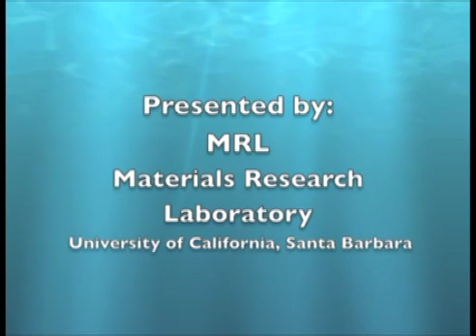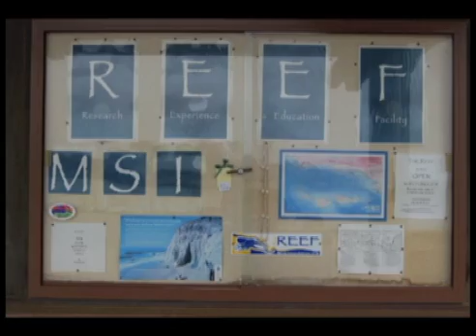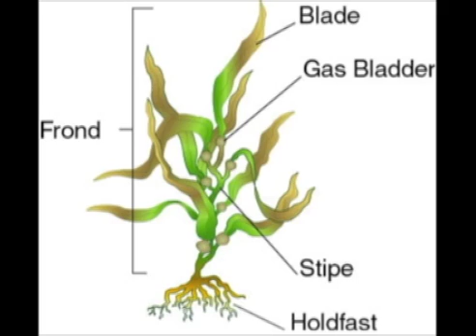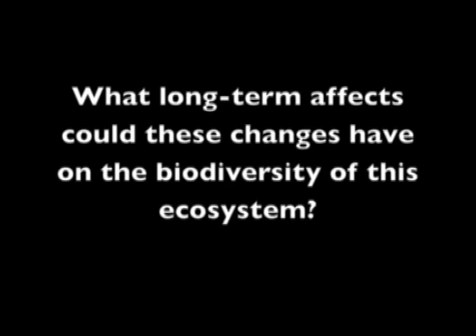Life in Between the Tides - Part 4: Changes in Ecosystems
This video segment has three stories of how ecosystems are changing and how organisms are affected by these changes.  Each story is followed by a series of questions that can be used for a class discussion or as writing prompts.  The entire segment can be followed by "Activity 4 - Biodiversity Action Plan".
Part 4 of a series of videos developed by Bret Klopfenstein, Biological Sciences Instructor at Ventura HS as part of his Research Experience for Teachers (RET) program at the Materials Research Lab (MRL) at the University of California, Santa Barbara (UCSB). These videos explore tide pools - a model ecosystem and are designed to be integrated into HS Biological Science curriculums. For accompanying material, please visit
Be sure to see the other parts of this video series.